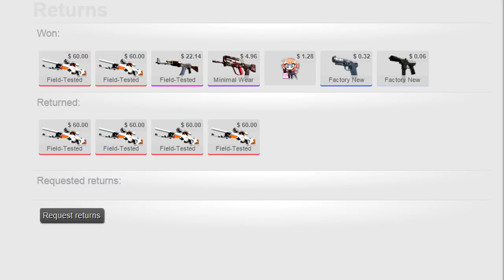CLG vs Liquid results $480 stake $294 Value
16-14. really frustrating game csgo lounge should really void the bets...